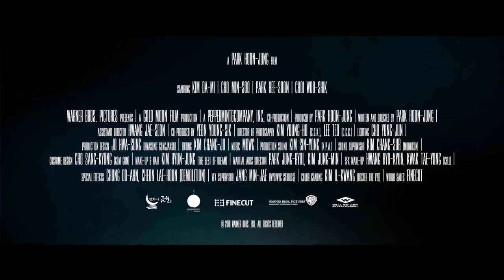THE WITCH SUBVERSION Official Trailer (2020) Action Horror Movie HD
THE WITCH SUBVERSION Official Trailer (2020)